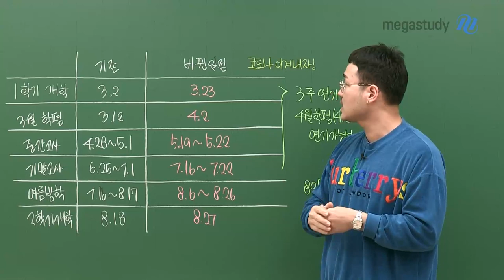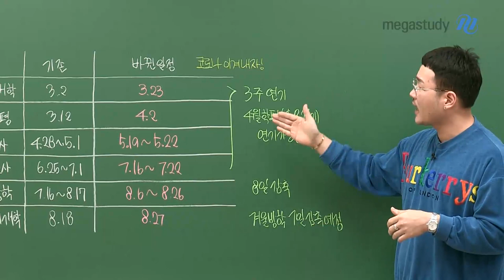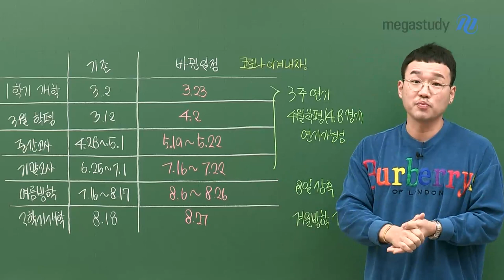[메가스터디] 수학 이현수 쌤 - 바뀐 학사일정 미리 확인하자!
고1,2 여러분을 위해 친절한 현수쌤이 발빠르게 준비했습니다.

코로나19로 인해 개학은 3주, 시험은 2주 정도 미뤄졌으니

새로운 일정에 맞춰 시험대비도 다시 해야겠죠?

건강관리도, 시험준비도 확실하게 하세요!

자세한 학사일정은 영상을 참고해주세요 :)

※ 내신시험 및 방학/개학 일정은 학교마다 다를 수 있으니 참고바랍니다.